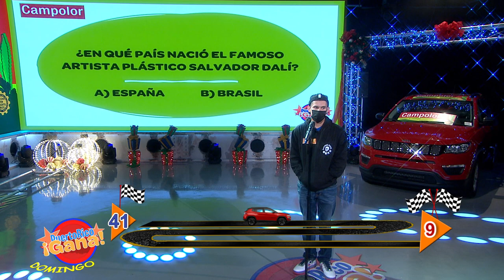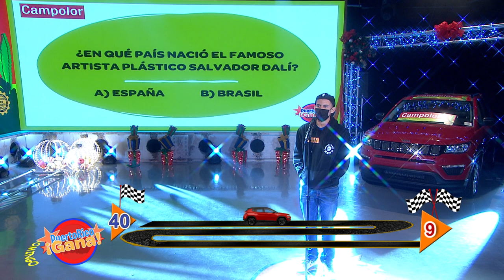Puerto Rico Gana - 1–10-2021- #3